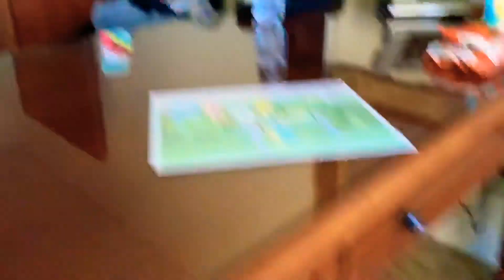Hope you like the view